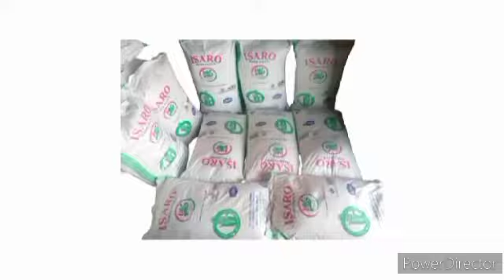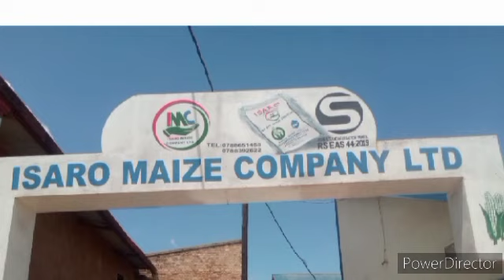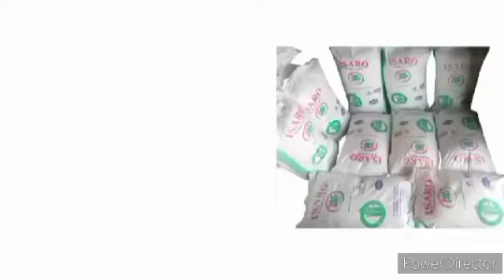AMAKURU: IGIKUBA CYACITSE MURI CONGO! UMWE MU BARWANYI BA WAZALENDO YISHE ABANTU 8